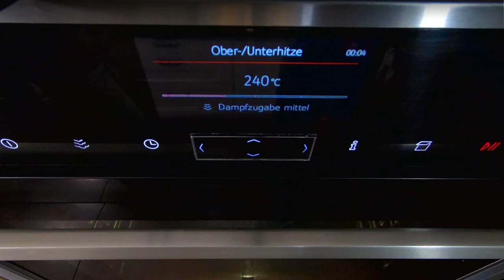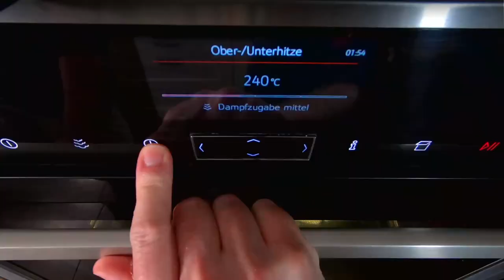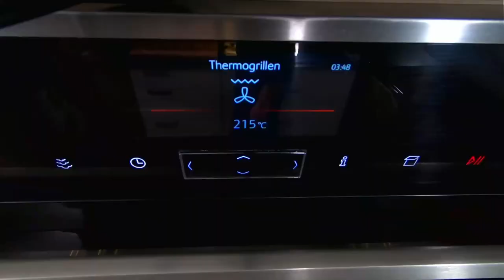Orginal Allgäuer Seelen - mit Bäckermeister Eugen Steinhauser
Heute haben wir einen besonderen Gast bei uns. 😍
Eugen Steinhauser, Bäckermeister und Inhaber der Steinhauser Bäckerei backt mit uns heute original Allgäuer Seelen. ☺🥖

Wenn euch dieses Format gefallen hat lasst es uns in den Kommentaren wissen. 👏

Beim backen ist das Rezept besonders wichtig. Daher hier das Originalrezept der Steinhauser Bäckerei. 💁‍♀️

Zutaten für ca. 8 Seelen:
- 250g Dinkelmehl Type 630
- 250g Weizenmehl Type 550
- 10g Salz
- 5g Hefe
- 350ml Wasser (kalt)
- Sesam
- Kümmel
- Brezelsalz
- Mohn
- Wienerwürste
- Käse

Und das was ihr zum belegen möchtet. 😉

Wenns euch gefällt, empfehlt uns weiter und wenn nicht, behaltets für euch.

Euer Haasi und euer Eugen

▶▶ Mehr zur Bäckerei Steinhauser:
Zwischen den zwei schönen Städten Leutkirch im Allgäu und Bad Wurzach liegt die Bäckerei Steinhauser. Hier sind wir „dahoim" wir sind fest verwurzelt mit dieser Region und für die Menschen dieser Region backen wir Tag für Tag unsere hochwertigen, beliebten Backwaren. Der Großteil unserer Rohstoffe und Zutaten kommt von hier; unser Dinkel ist sogar ausschließlich aus OberschwabenKorn, das OberschwabenKorn und alle anderen Mehle, Schrote und Vollkornmehle kommen von der Stelzenmühle in Bad Wurzach - Eggmansried. Fast alle unsere Rezepte sind unsere eigenen; bewahrt und verbessert über Jahrzehnte.

Unsere Backwaren werden nach traditionellen Produktionsverfahren hergestellt. Wir verwenden ausschließlich unseren eigenen Natursauerteig und unsere Weizen- und Dinkelvorteige fürs Brot, die wir täglich frisch ansetzen.

00:00 - Intro
01:25 - Teig
10:31 - Bearbeitung
16:00 - backen
21:00 - abkühlen
22:51 - belegen
26:55 - Anrichten & Outro